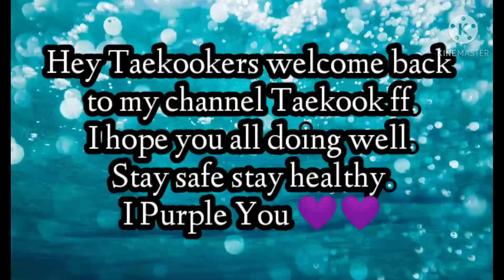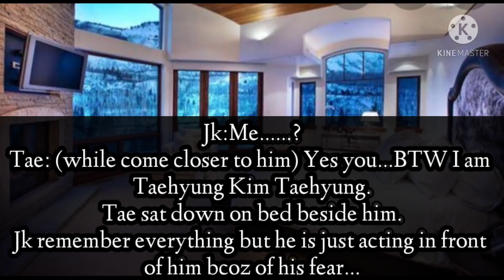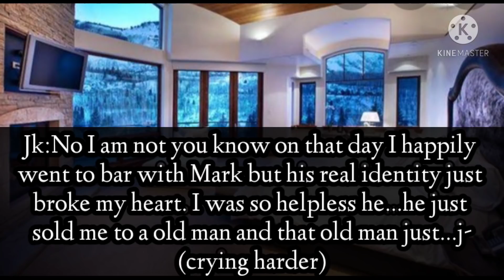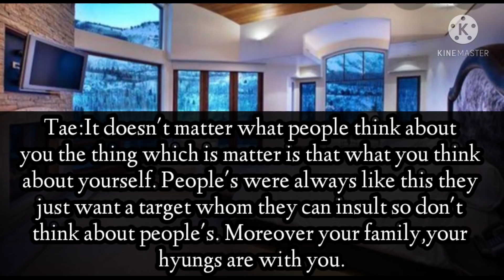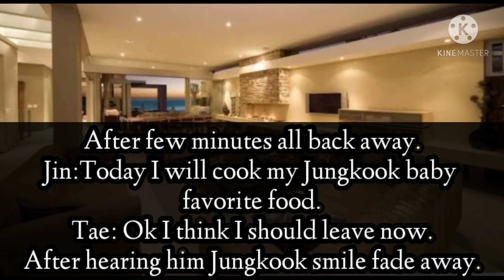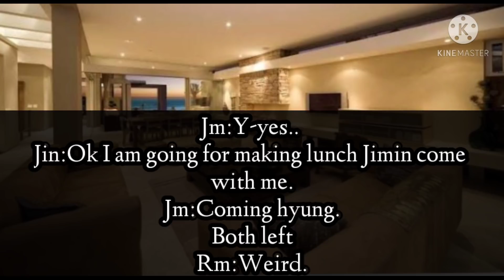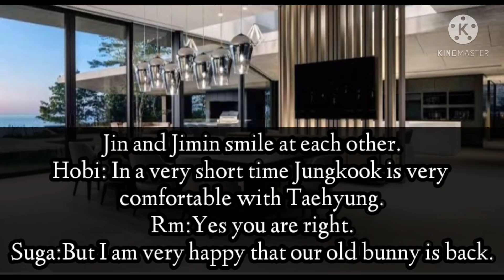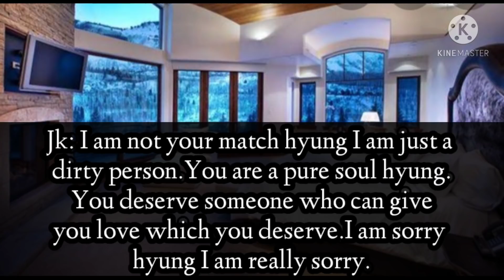Taekook ff one-shot || Unforgettable Past || Part 3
Hey Taekookers sorry for late uploading here is part 3 of Unforgettable past ff hope you like it borahae 💜💜

Music in the video :
Love is gone instrumental
Kabhi jo badal barse instrumental
Kaun tujhe instrumental